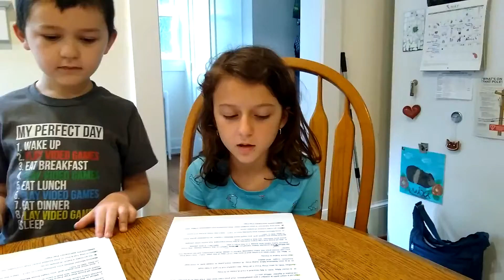Happy Birthday Pap Pap! From Liana and Rocco